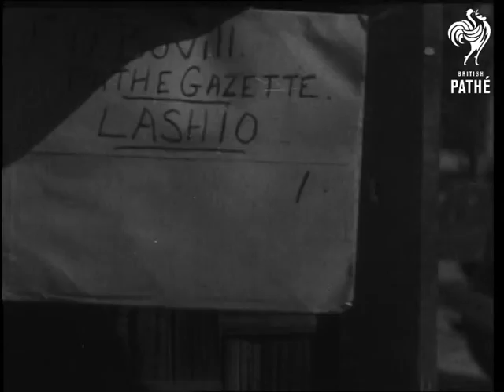Invasion Scenes - Far East (1944)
Invasion scenes in Far East.

Lashio, Burma (Myanmar).

Various shots field gun being fired by troops of Oriental origin - Chinese or Burmese?  L/S troops at abandoned railway station - American?   Various shots burnt out enemy fighter planes.  Various shots Burmese soldiers and packhorses advancing along dusty track.  L/S town at base of hills - most buildings have been burnt or bombed.  Building reduced to pile of rubble.  C/U inscription on bombed building which says "Lashio 1941".
 FILM ID:2131.01